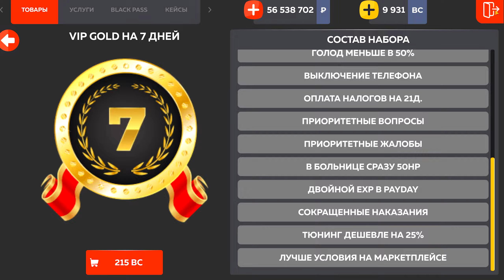ВНИМАНИЕ ! НОВЫЕ ПРОМОКОДЫ НА ДЕНЬГИ BLACK RUSSIA , СЕКРЕТНЫЕ ПРОМОКОДЫ НА МАШИНЫ БЛЕК РАША!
🍑 Мой промокод: donny ( /promo )
🏀 Мой ник: Donny_Donissimo
📀 Сервер: ORANGE

Сегодня мы играем в мобильную игру ГТА НА ТЕЛЕФОНЕ! В этом ролике я расскажу вам все рабочие промокоды на Black Russia ( Блек раша ) Так же я покажу как быстро развить свой аккаунт на блек раше ! Прокачаю аккаунт блек раша Black Russia !

Открываем самые дорогие кейсы на проекте black russia rp , получилось думаю интересно, блек раша black russian rp crmp mobile смотри в ролике!